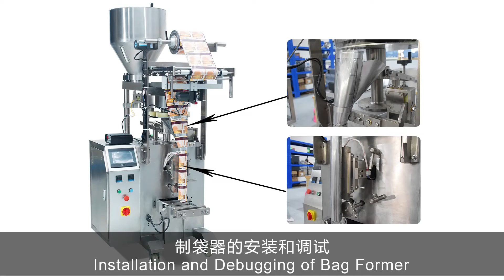How to Change and Adjust New Bag Former for ZV-320